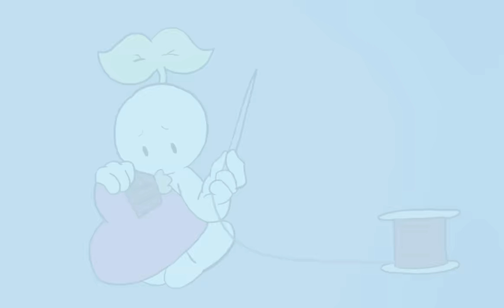5 Signs You Have Emotional Trauma (And How To Heal)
There are many causes of trauma. Examples of things that could cause trauma include childhood trauma, sexual abuse, gang violence, war, terrorist events, and physical abuse. The list of what can cause trauma goes on. In this video, we talk about emotional trauma healing, mental health, and how to heal from emotional trauma.

We encourage that if you recognize some of these signs, that you consider professional help.

Are you emotionally wounded and don't even know it? Here are a few signs to look out

Writer: Maysara Salah
Script Editor: Denise Ding
Script Manager: Kelly Soong
Animator: Lesly
YouTube Manager: Cindy Cheong